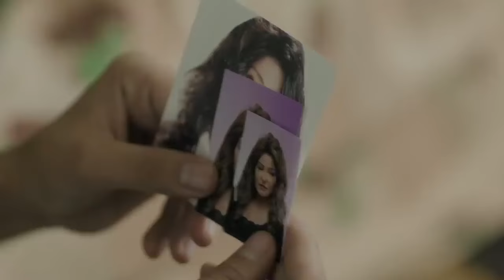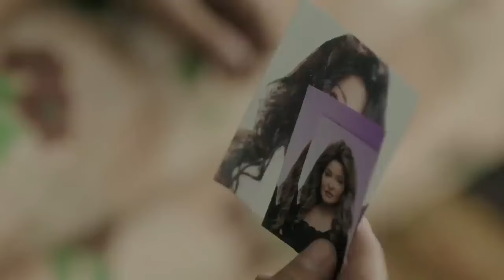فيلم الاثارة والمتعة بائعات الهوي بطولة علا غانم وريم البارودي🔥🔥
مسلسل السبع بنات Sabaa Banat
بطوله : علا غانم – ايمان العاصى – ريم البارودى – فريال يوسف – ميرهان حسين – تارا عماد
تأليف : أحمد صبحى
أخراج : محمد النقلى
أنتاج شركه ( M G R ) - ممدوح شاهين
مسلسل السبع بنات الحلقة | مسلسل السبع بنات Sabaa مسلسل السبع بنات Sabaa B مسلسل السبع بنات Sabaa B
لمشاهدة مسلسل الحرباية كامل hd اضغط علي اللينك .
لمشاهدة مسلسل السرايا كامل hd  اضغط علي اللينك .